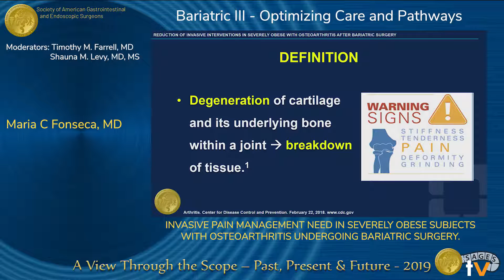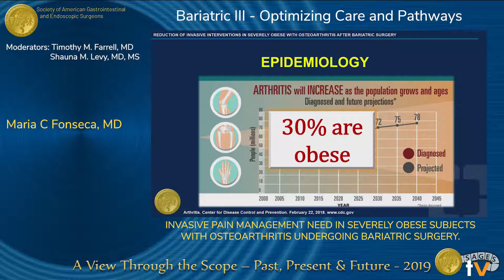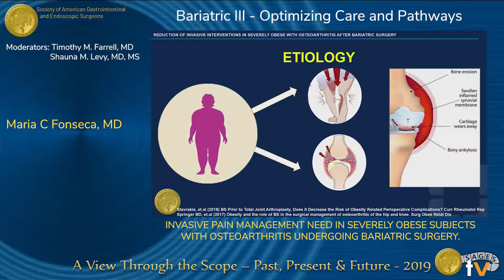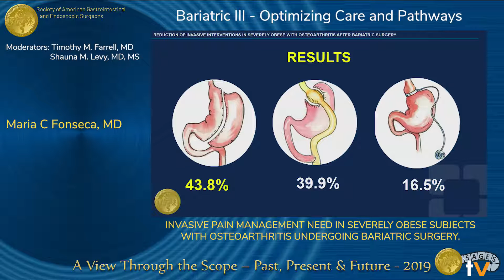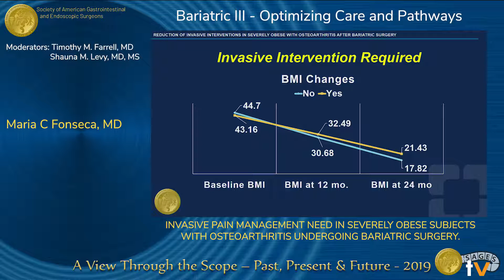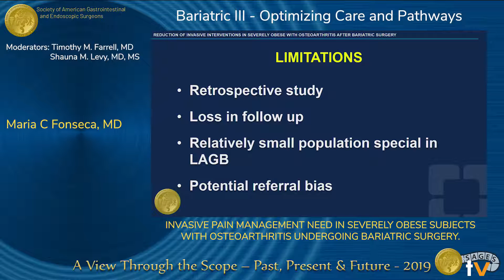Invasive Pain Management Need In Severely Obese Subjects...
Invasive Pain Management Need In Severely Obese Subjects With Osteoarthritis Undergoing Bariatric Surgery

Presented by Maria C. Fonseca at the "SS23: Bariatric III - Optimizing Care and Pathways" session during the SAGES 2019 Annual Meeting in Baltimore, MD on Friday, April 5, 2019. This was a peer-reviewed presentation, program number S109